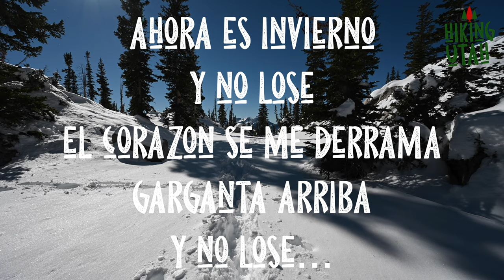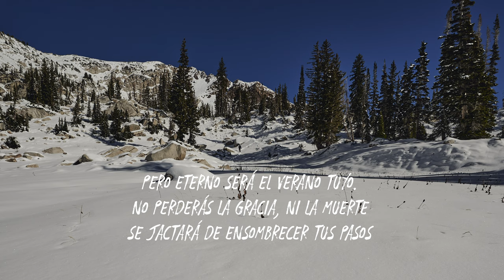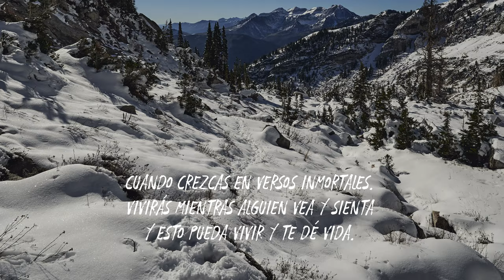Hiking Silver Lake Utah Trail